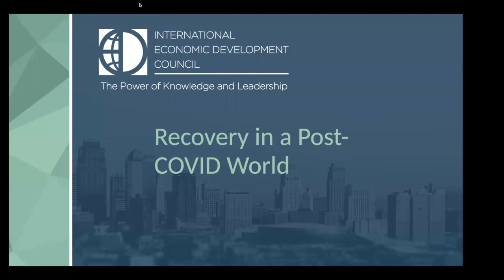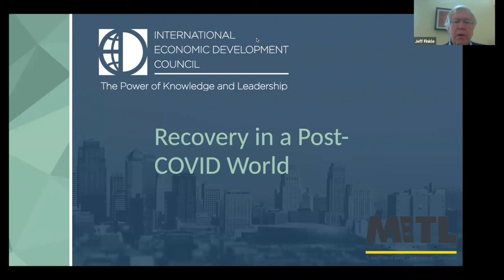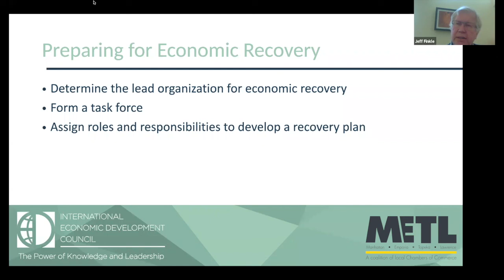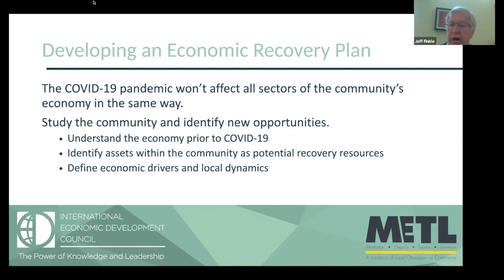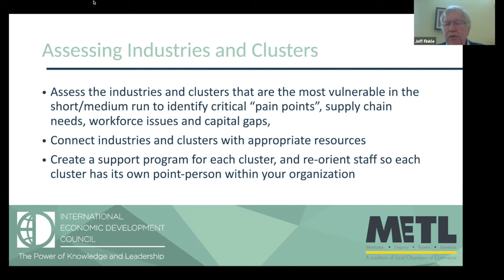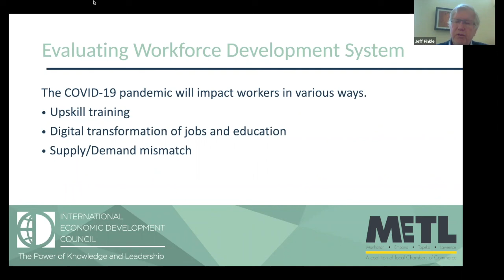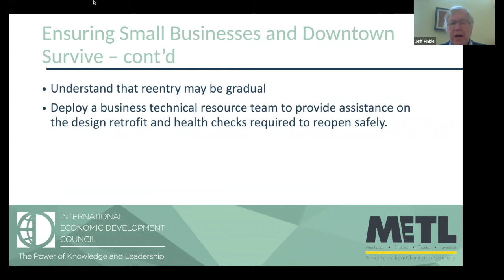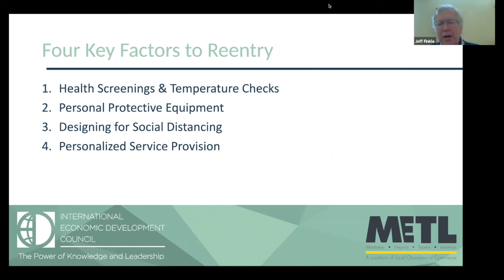METL COVID-19 Business Assistance Series featuring Jeff Finkle of the IEDC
Please join METL - the Manhattan, Emporia, Topeka, and Lawrence Chambers - on a webinar with Jeff Finkle, the President & CEO of the International Economic Development Council. Jeff Finkle is a recognized leader and authority on economic development. Jeff previously served as Deputy Assistant Secretary in the U.S. Department of Housing and Urban Development, and has received numerous awards over the years for his commitment to making sustainable economic development a priority in communities of all sizes.

METL is a regional coalition of the Manhattan, Emporia, Topeka, and Lawrence Chambers of Commerce, representing the voice of nearly 3,000 Kansas businesses. Our motto is Stronger Together. The catchment area of the METL communities also has 28 seats in the Kansas legislature. The METL coalition is bringing our business communities and legislators together to think and act regionally on our most important issues. We believe we represent an important and often overlooked voice in the middle, and that we truly are Stronger Together.